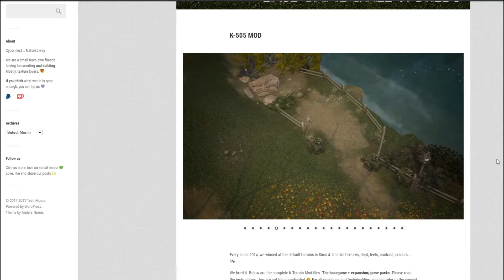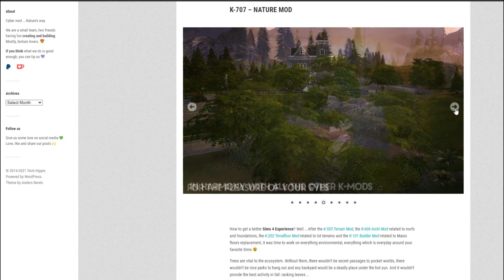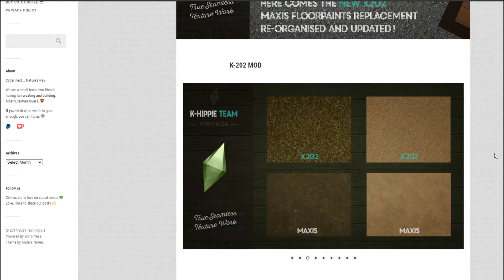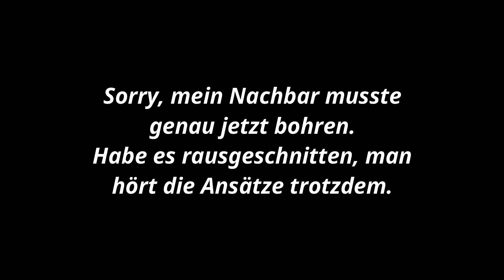Sims 4 Mods für bessere Grafik | LillyPut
🎀 Du möchtest dich an meinem Let´s Play beteiligen? Oder hast Anregungen und Wünsche?
Dann sprich mich gerne an.

Origin/Instagram: LillyPutLP

🎀 Schau´ doch auch auf den folgenden Discord Servern vorbei. Dort tauschen wir uns aus, plauschen miteinander und helfen uns gegenseitig:

✔️ KawaiiStacie - Traits Bundle No. 1

Grafik-Mods:
Twinkle Toes lightening mod
Tech Hippie Grafik Mods